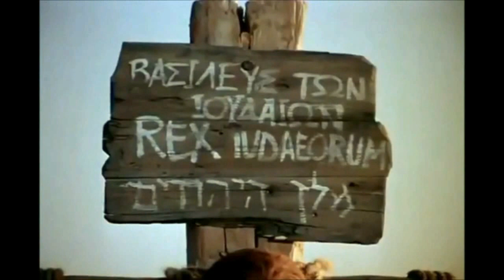Film Wolof : Yeesu (Jésus Christ) l'évangile de Luc - chapitres 22, 23 et 24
Acts with subtitles:(From Chapter 1 to 7):
(from T to Z) Acts of apostles, full movie in English with more than 1000 subtitles. Languages starting with the letter
Languages:
Gospel of Matthew with subtitles (More than 1000 languages!):
Languages: